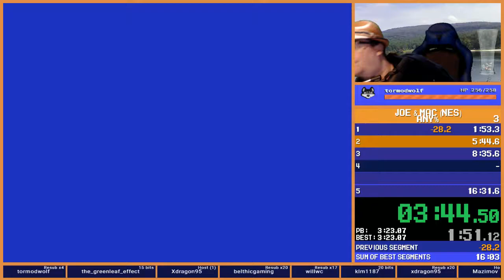Joe and Mac - 11:41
A faster playthrough of a bad video game